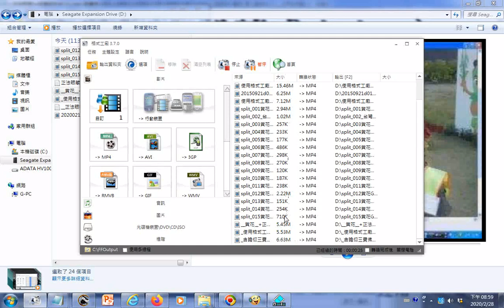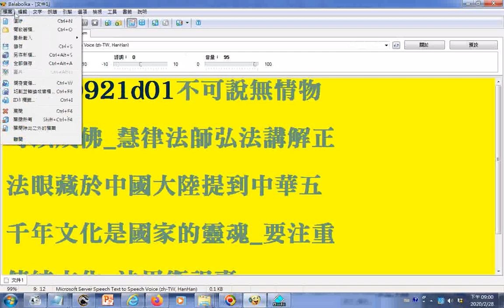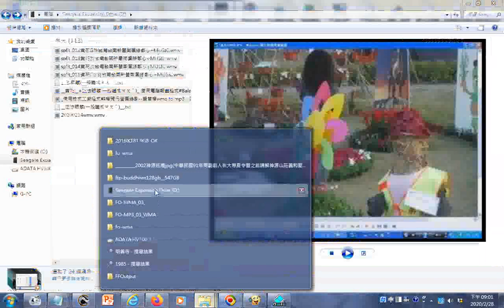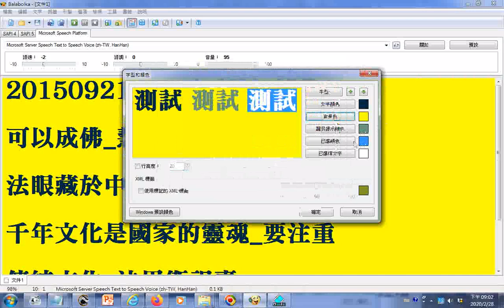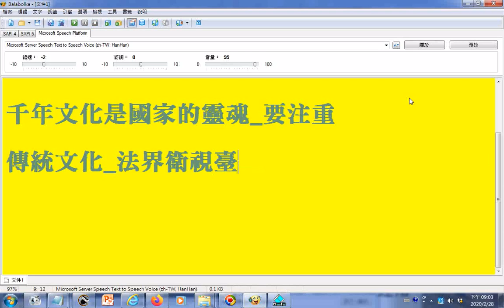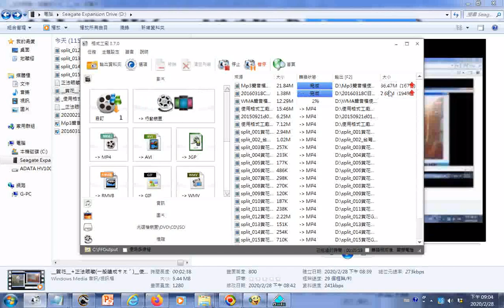使用格式工廠程式轉檔實況螢幕錄影 視訊影音檔WMV to MP4+正法眼藏一般讀成ㄘㄤˊ 使用電腦報讀程式#Balabolka朗讀含操作實況螢幕錄影20200228